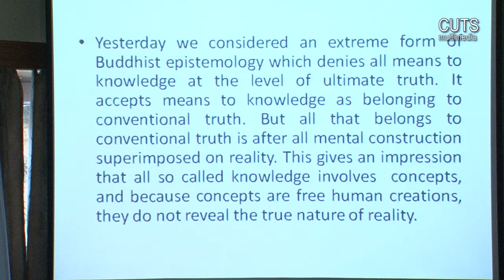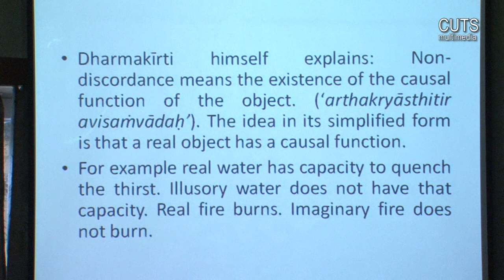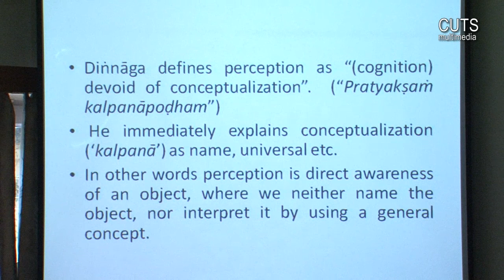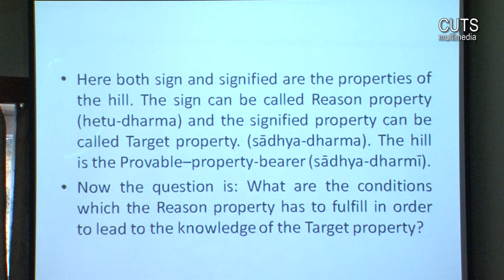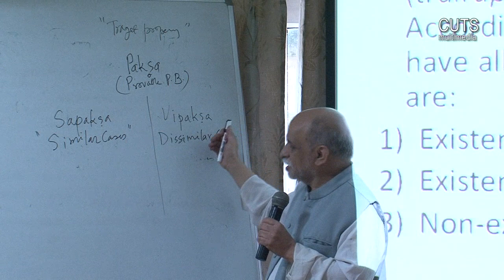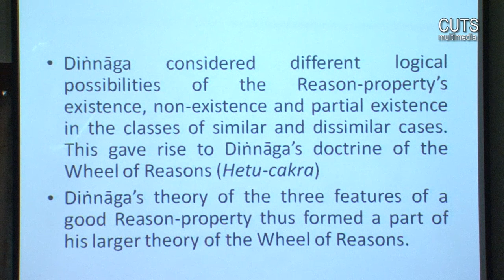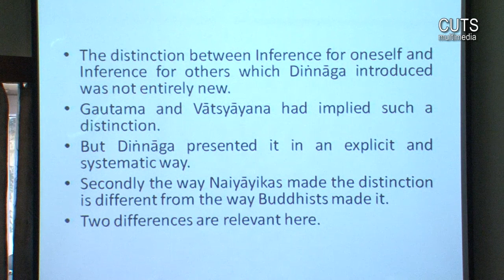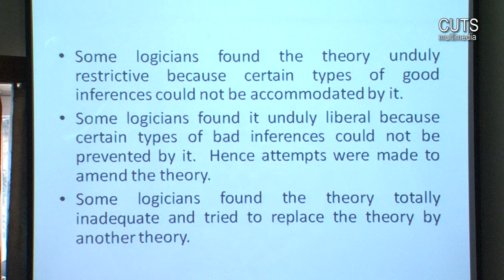Seven Days course in Indian Epistemology (Lecture 3 Part 1)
Lecture 3 Part 1: Buddhist Epistemology II: Dinnaga and Dharmakirti on Perception, Dinnaga on inference
Course Instructor: Prof. Pradeep P. Gokhale
Seven Days Course in Indian Epistemology (Buddhism, Jainism and Carvaka)
Venue: A.P. Guest house seminar Hall, Central University of Tibetan Studies, Sarnath
Course Period: 4th to 11th September 2017